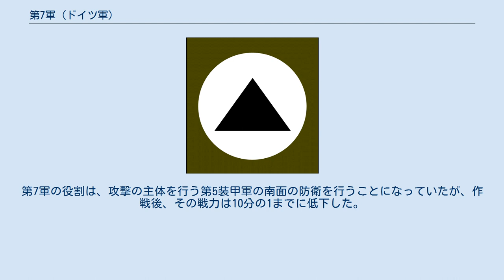第7軍 (ドイツ軍)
第7軍（独Deutsche 7. Armee）は第二次世界大戦時のドイツ軍の部隊である。
 第7軍はフリードリヒ・ドルマン大将を司令官として1939年8月25日に設立された。
1944年のノルマンディー上陸作戦時には、B軍集団に所属、前第2SS装甲軍団司令官パウル・ハウサー親衛隊上級大将が、ドルマン大将の死後（自殺説あり）、指揮をとった。
フランス西北部のブルターニュ地方やコタンタン半島に配置された。
 第7軍はノルマンディー上陸作戦中の大部分の戦いに参加、その支援を新設された第5装甲軍が行い、第15軍がパ＝ド＝カレーに配置された。
 第7軍はファレーズ・ポケットで包囲され、ほとんど壊滅状態に陥った。
連合軍がマーケットガーデン作戦を発動させていた頃、第7軍はベルギー、ルクセンブルク国境のアルデンヌに配置されていた。
 ラインの守り作戦が発動された時、第7軍には3個歩兵師団と1個降下猟兵師団が所属していた。
第7軍の役割は、攻撃の主体を行う第5装甲軍の南面の防衛を行うことになっていたが、作戦後、その戦力は10分の1までに低下した。
 レマーゲンの戦いの後、連合軍によりルール地方で包囲され、第7軍はアメリカ第1軍に降伏した。